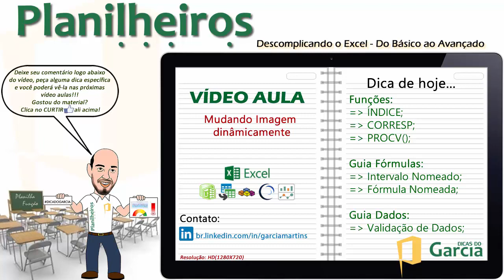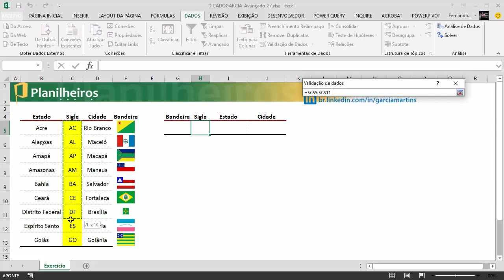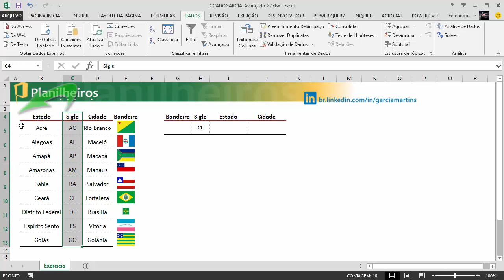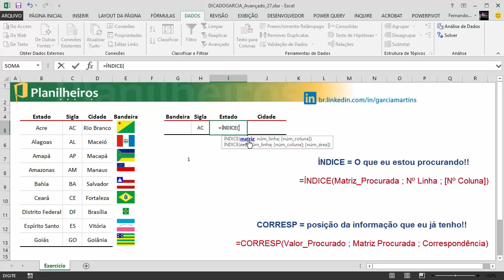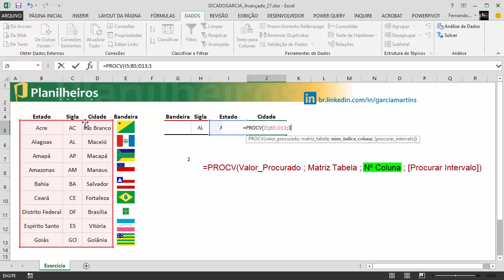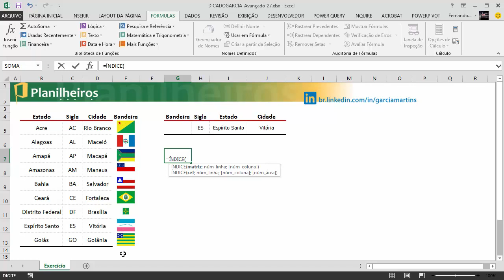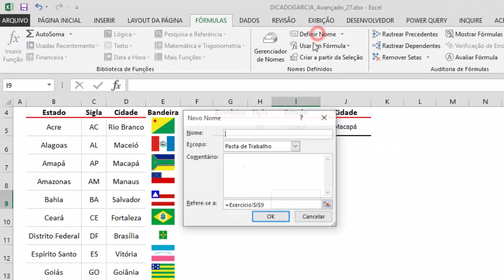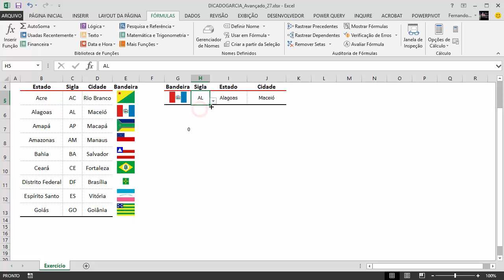EXCEL 2013 - Vinculando Imagens à Lista - Função PROCV, ÍNDICE, CORRESP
Para baixar a pasta de trabalho utilizada neste vídeo, clique no link a seguir e localize: MA_02.xlsm

IMPORTANTE: Garcia não faz mais parte do Planilheiros, se desligou da empresa em maio de 2024.

Aula que utiliza o conceito de função nomeada para vincular imagens à células dinâmicamente. Utilizamos as funções ÍNDICE, CORRESP e o PROCV.

.==ATENÇÃO==.